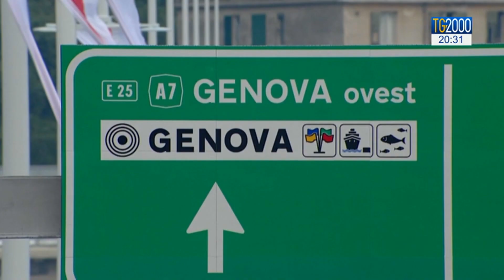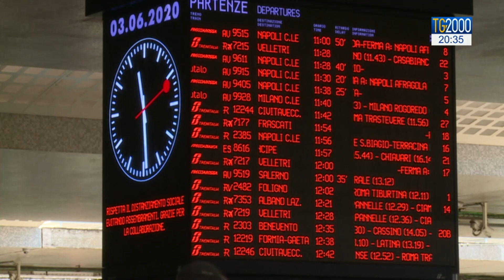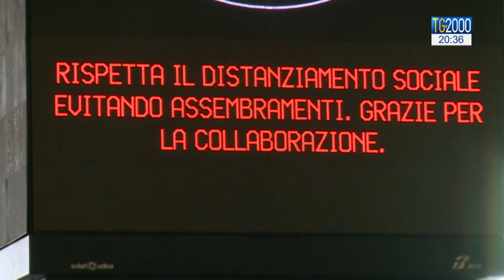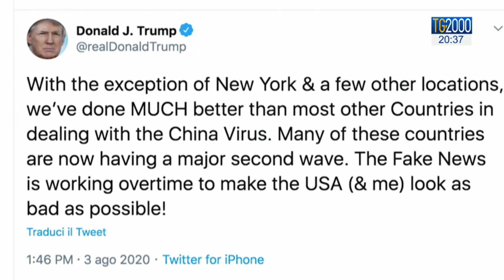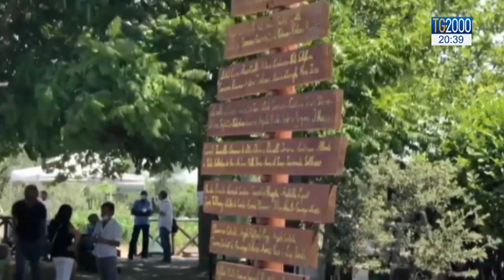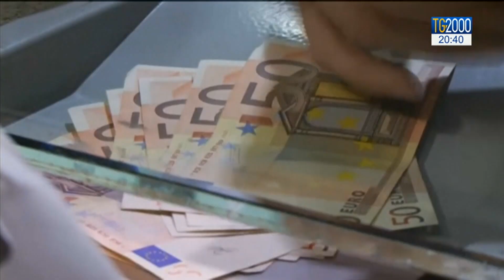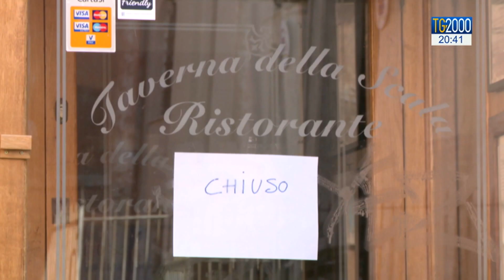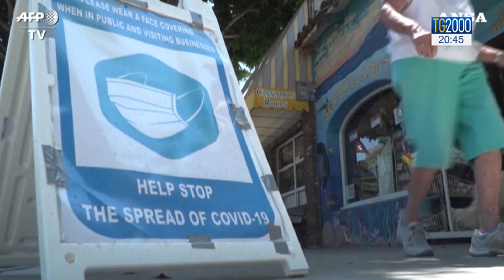Tg2000 del 3 agosto 2020 - Edizione delle 20:30